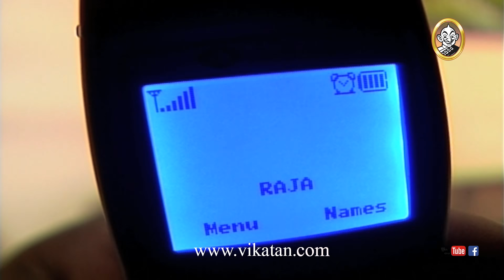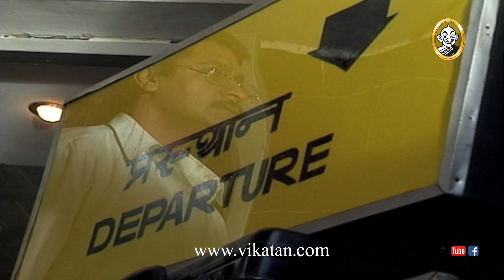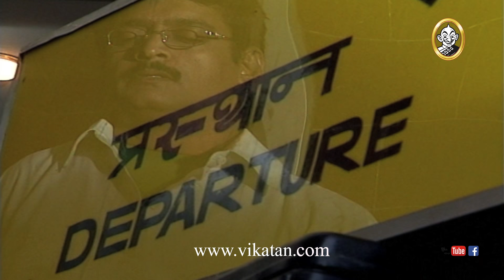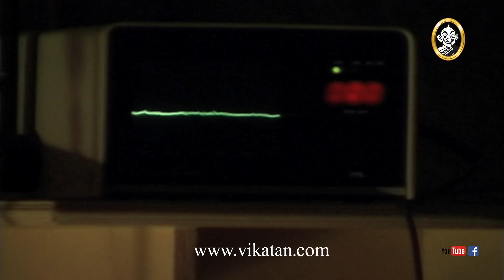Raghav Entry - Alaigal Episode 368, 05/10/2020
The episode where actor Raaghav enters Alaigal as Raja! After two decades, Alaigal meets the audience once again every Monday to Saturday at 7:00 pm and 8.30 pm, not on TV - but on VikatanTV YouTube channel. Please welcome the latest addition to VikatanPrimeTime - Alaigal, a serial most awaited and repeatedly demanded by our beloved audience. Vikatan proudly brings you this Tamil soap opera in HD on YouTube - a solid family drama to keep you entertained.

Alaigal (Tamil: அலைகள்) is a Tamil soap opera that was broadcast on Sun TV at Primetime. The show stars M. N. Nambiar, Jayachitra, A. L. Raghavan, Vadivukkarasi, Venu Arvind, Raaghav, Nizhalgal Ravi, Mohan Vaidya and Viji Chandrasekhar. The show is produced by Vikatan Televistas Pvt. Ltd. and directed by Sundar K Vijayan.

20 years back, in the first week of November 1998, Vikatan Televistas started their journey with a weekly serial Akshaya on SUN TV, every Thursday at 9 pm. It has been 20 years of entertaining you - our audience. We thank you for your support, love and criticism all these years.